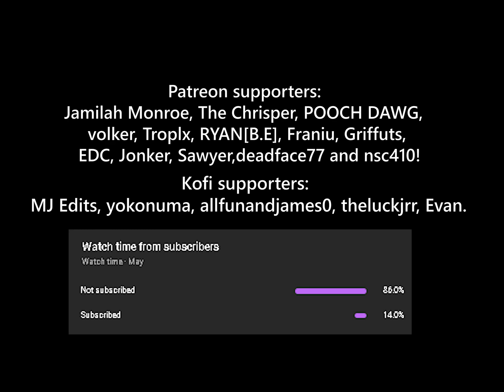𝐌𝐘 𝐆𝐀𝐌𝐄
Program: Adobe Premiere Pro 2021
Teen Wolf, Stiles Stilinski, Dylan O'brien, Modern Warfare 2 Ghost